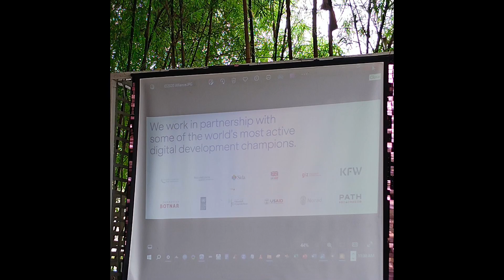PLANDEMIC SYMPOTIOM AT CAIROS